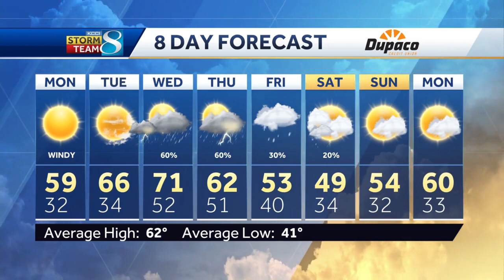Snow ends, but winds remain to start new week